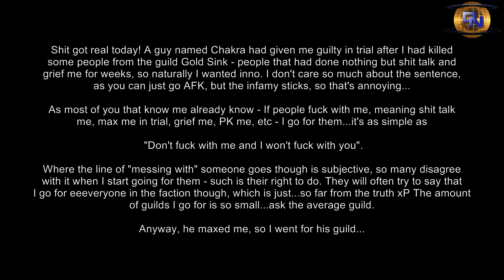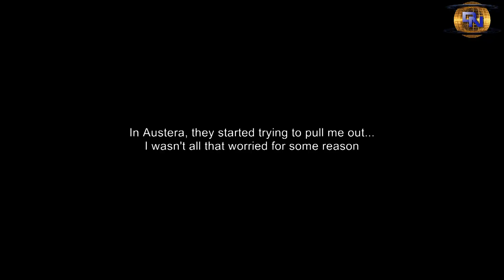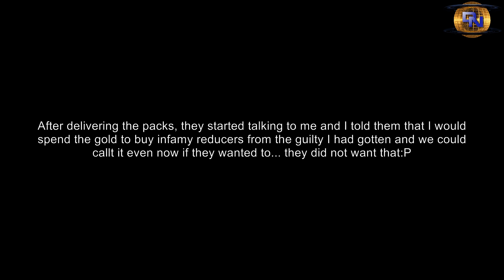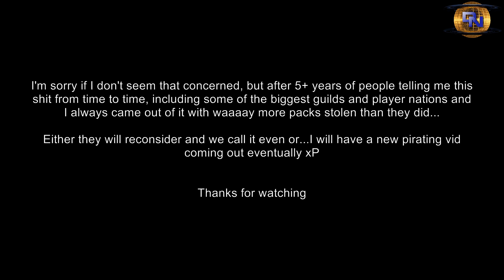Archeage - Skulls and Stars Declares War On Me